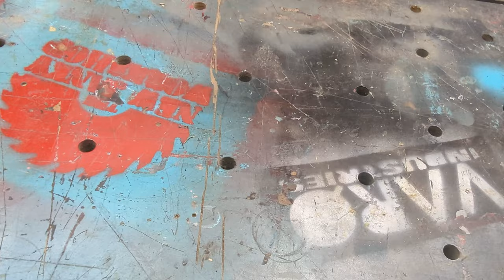Refurbishing a Collins Axe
I was given this old Collins axe to sharpen. I got a little carried away, and restored it (not to the original condition... maybe another word is better than restoration... I'll think on that one) and gave it a burnt, leather wrapped handle, and also blackened (blued) the axe head. Not a bad upgrade. And no, I don't offer sharpening services, I'm terrible at it :)

BTW, that axe sharpening puck is meant to be used as a water stone… soak it in water before using it, works WAY betterer.

🎵 *Music*
End screen music used is: Nickel and Dime Blues; Performed by and courtesy of the mighty fine folks of @Gangstagrass Check them out. They are awesome.

Artist Name: Andrew Word
Song Name: All That Breathes (Instrumental)
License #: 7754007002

📖 *Chapters*
00:00 Introduction
00:13 Cleaning up the axe head and handle
02:02 Sharpening
02:32 Blackening and protecting the axe head
03:50 Burning, sanding, and sealing the handle
05:13 Leather wrap
06:12 Gratuitous cute cat video
06:31 Back to the leather wrap
07:31 Testing it out and hero shots